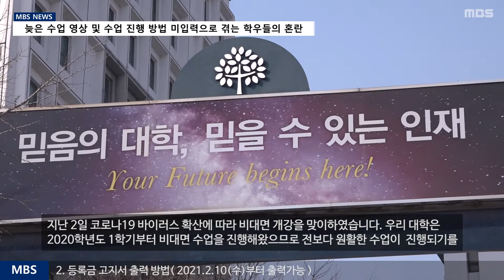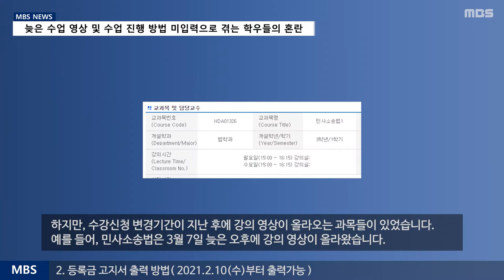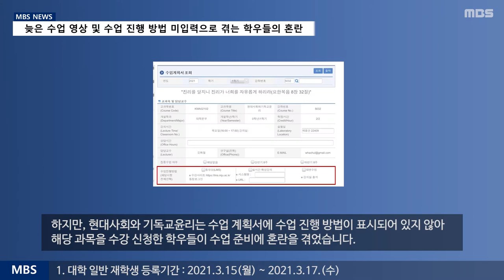[MBS 뉴스] 21년 3월 12일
[MBS 뉴스]
개강 첫 주 만에 겪는 학우들의 혼란, 늦은 수업 영상 및 수업 진행 방법 미입력으로 겪는 학우들의 혼란